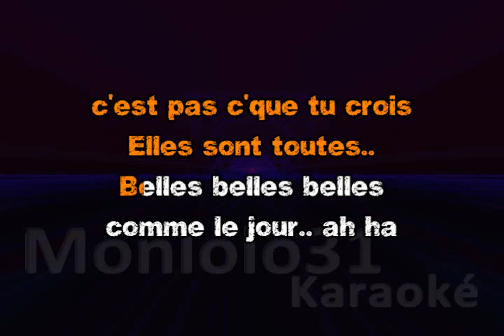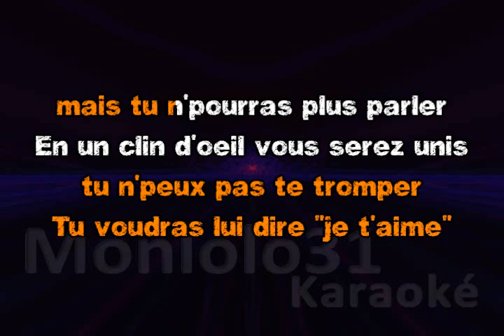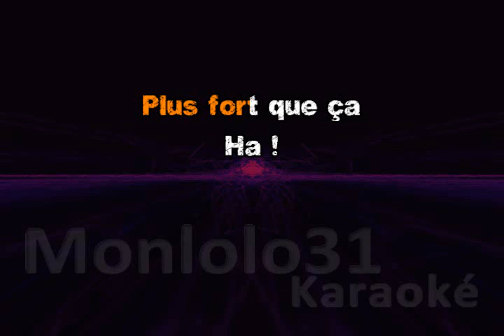M Pokora - Belles belle belle